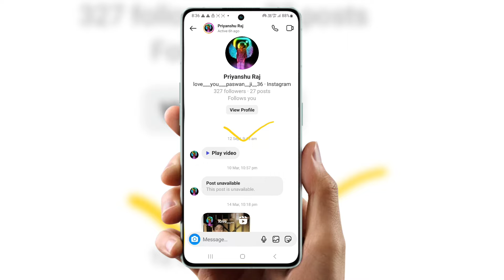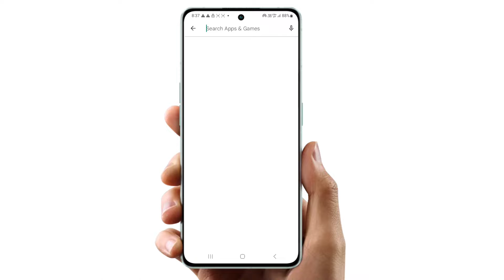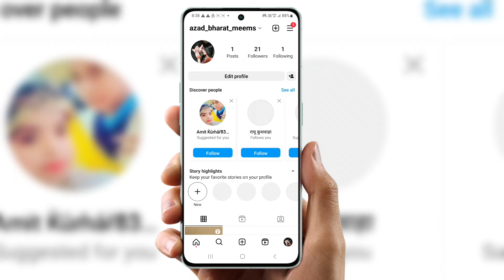post unavailable cannot find this user Instagram post unavoidable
Cover Topic  :-

cannot find this user instagram
post unavailable cannot find this user Instagram
instagram cannot find this user
post unavailable
instagram post unavailable problem
cannot find this user
how to see unavailable post on instagram
this post is unavailable Instagram
instagram post unavailable cannot find this user instagram
post unavailable instagram direct message